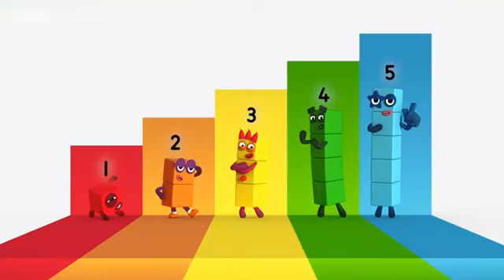Numberblocks on the head